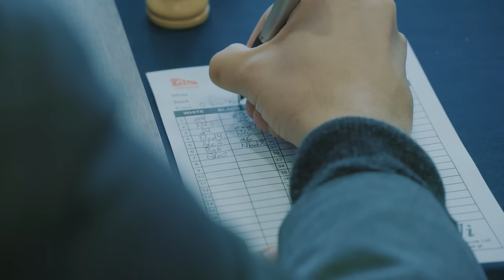Long story short: Interview with Hikaru Nakamura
Tania Sachdev in conversation with four-time United States Chess Champion Hikaru Nakamura at the Tradewise Gibraltar Chess Tournament 2017.